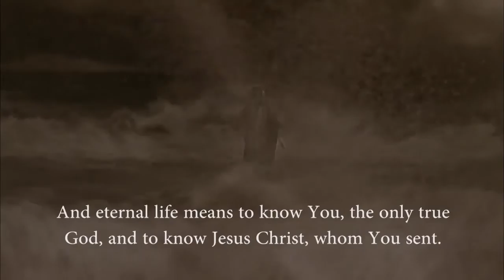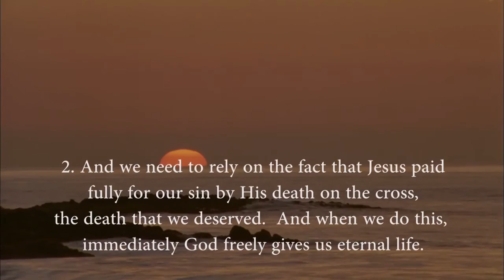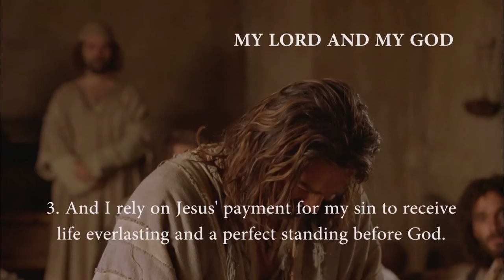Urdu - وحنّا! Jesus is Risen! JESUS IS LORD TO THE GLORY OF GOD OUR FATHER! Risen Jesus Saves(49)